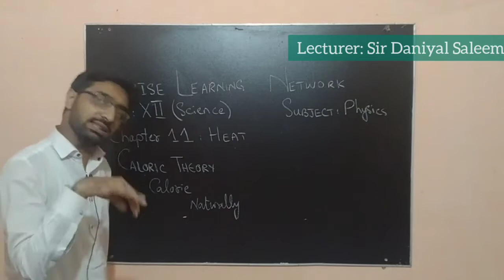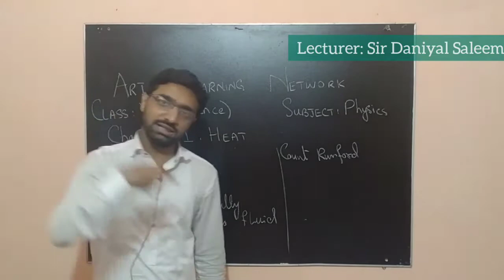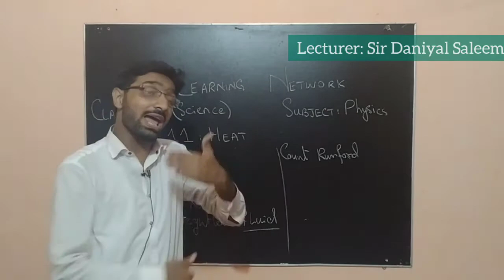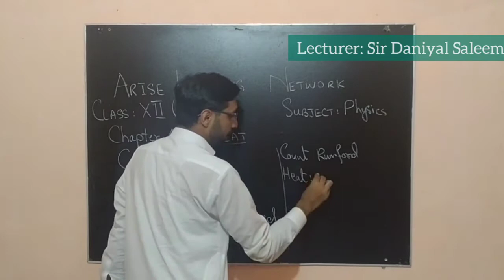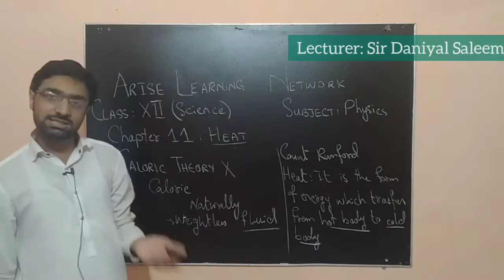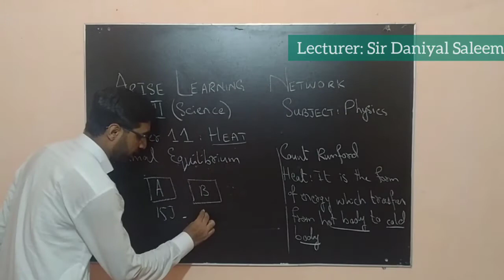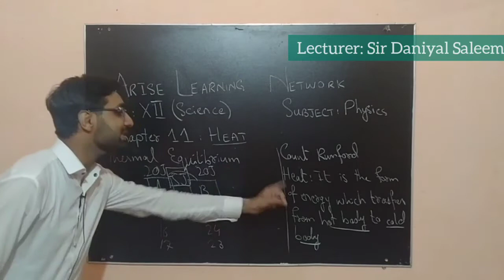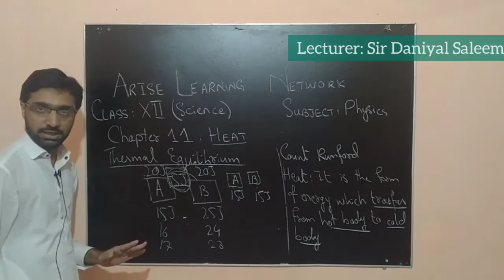Physics | 2nd year | Heat | Lecture #1 | Karachi Board | Daniyal Saleem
Asslam-o-Alaikum!

Arise Learning Network is Starting a Series of Lectures of XI - XII Physics - Karachi and this is the very 1st video of that series.

This is the 1st lecture of 2nd year physics - Chapter #11 named "Heat"
in this Video, the basics of "Heat and Temperature" are defined very briefly by our well-known and experienced faculty member - Sir Daniyal Saleem.

for notes and handouts!